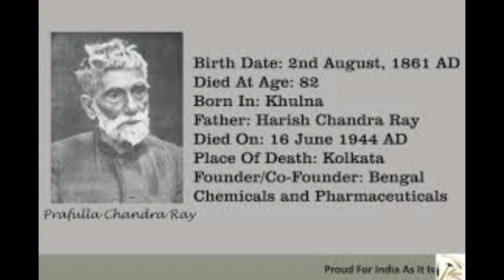Acharya Prafulla Chandra Ray Short Story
If you like this video see my other videos here are the links